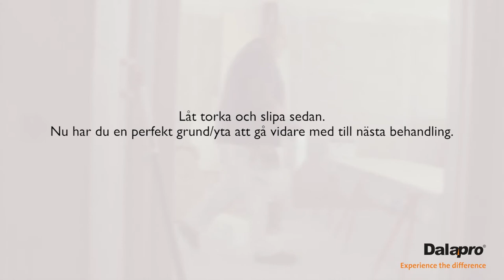Optimal styrka och prestanda med Dalapro Joint & Habito (SE)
Dalapro Joint är ett ljusgrått, Svanenmärkt handspackel av proffskvalitet speciellt anpassat för gipsskarvar och hörnlister. Dalapro Joint har unika egenskaper som gör att remsa och hörnlist armeras på bästa sätt och ger starka och snygga hörn. Läs mer

Habito Flex 83 är en hörnlist på rulle som viks till önskad vinkel. Passar inner- och ytterhörn på gips, betong, väv och målade ytor i alla vinklar. Produkten är uppbyggd av papper och med en extra stark polymerkärna. Den är formstabil och påverkas inte av temperatur eller fuktvariationer. Läs mer